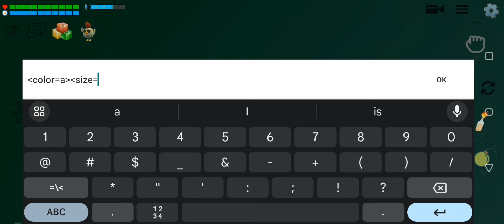chicken gun new update 5.0.0 secrets | chicken gun new secrets **tricks**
Chicken gun
TALL CHICKEN SKIN
CHICKEN GUN PRIVATE SERVER
CHICKEN GUN MILITARY
CHICKEN GUN ALL SECRETS
CHICKEN GUN NEW GUN
MEAT CHICKEN
HOW TO SPAWN MEAT CHICKEN
GRIMACE CHICKEN
chickens guns
chicken gun cars
car racing
gun fighting
unlimited coins
chicken gun new skin
chicken gun 4.0.0 concepts
Chicken gun update 3.9.0
Chicken gun 3.9.02
Chicken gun update 3.9.02